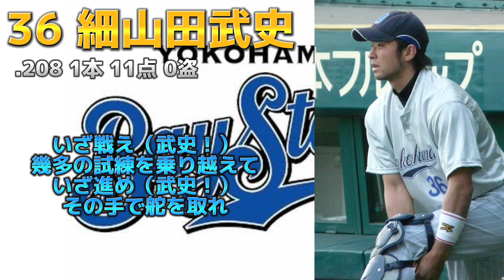2011年 横浜ベイスターズ 1-9 The last "Yokohama Baystars" Fight songs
高崎選手だけ画像が見当たらなかったのでDeNA時代になっています。

下園辰哉
石川雄洋
T.スレッジ
村田修一
B.ハーパー
金城龍彦
渡辺直人
細山田武史
高崎健太郎

監督 尾花高夫
6位（47勝86敗11分）